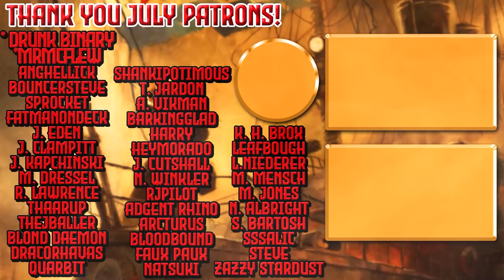More Personal Unions? | Anglophile 2.0 | EU4 1.31 England | Episode 15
Let's play Europa Universalis IV (EU4)! In this campaign we will be playing as England and forming Great Britain! England starts the game with an interesting start at the 1444 start date as the 100 Years War is still raging on at this time. With the opportunity to personal union France very early on, England has arguably the most strong starting position of all majors in the game. Getting the personal union isn't super easy as it means utterly defeating a very beefy France and their many loyal vassals!

Rule Brittania! Brittania rules the waves!